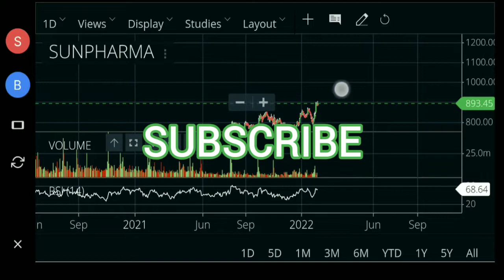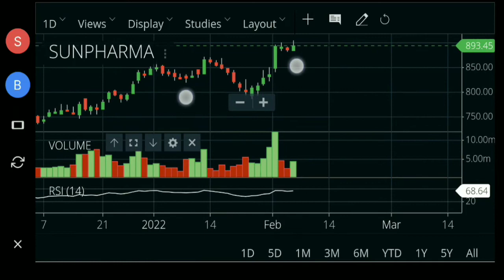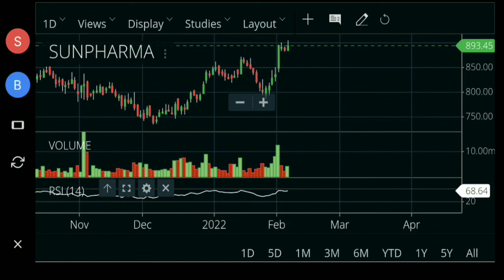sunpharma share news | sunpharma share price | sunpharma share target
vedio highlights

sunpharma share today
sunpharma share price nse

 sensex.

nifty.

stock market

nifty bank.

bank nifty.

nifty today.

Nifty future. Share News, Latest Share Market Tips, Market News, Latest Stock Market News India, Latest Stock News India, Latest Stock Picks, Latest Stock Market Analysis Market Watch, Latest Stock Market Videos.

Latest Share Market News, Latest

Latest Share Market Videos, Latest

Share Market News In Hindi, Latest

Share Recommendations, Latest Stock

Recommendations, Latest Stock Market
 stock market live. trading account. stock market live.

Trading.

stocks.

share market.

business ideas.

Nifty share price. bank nifty share price.

sgx nifty.

sensex.

nifty.

stock market

nifty bank.

bank nifty.

nifty today.

how to invest in stock market. Nifty future.
share market tips for beginners. share market tips in hindi.

best intraday tips. intraday tips for tomorrow.

Stock market.

Investing.

Intraday Trading.

Stock Future.

Trading view. Stock. stock news. trade.
[16/12/2021, 7:18 PM] S R SAHOO: intraday trading stocks for today. stock market.

day trading stocks. intraday calls for tomorrow.

day trading tips. intraday shares. intraday trading tips.

intraday trading shares. stocks to buy tomorrow.

intraday trading tips for today. today intraday calls.

share calls.

stocks calls.

ये Pharma Stocks को मात्र 100 रुपये लगाकर खरीद लो || Best Pharma Shares For Omicron 2022 Urgent